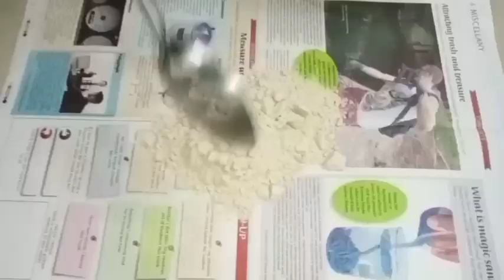Satthu maavu orundai seivadhu epadi by SPM VIDEOS💥